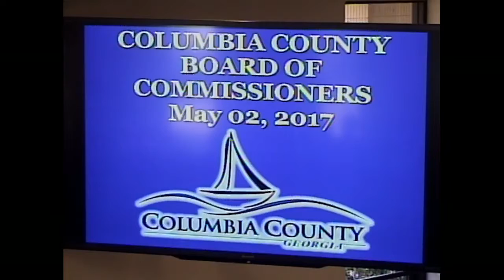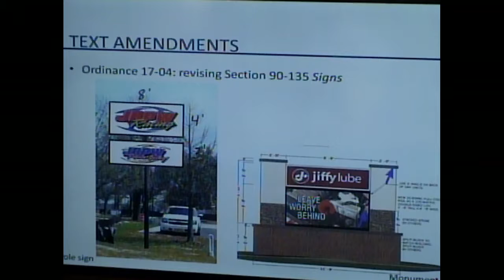2017 May 02 Board of Commissioners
Columbia County Board of Commissioners May 02, 2017 Meeting